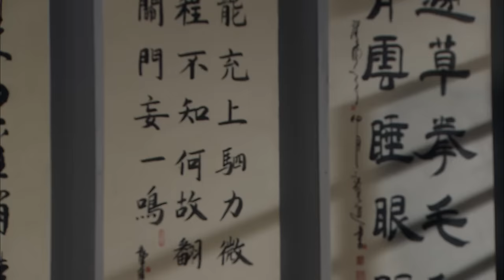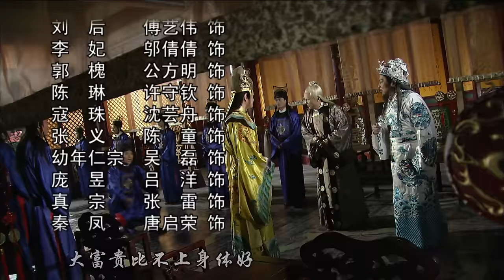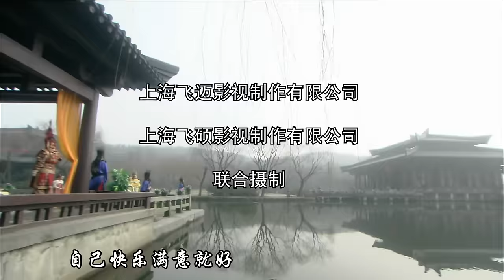BAO CÔNG KỲ ÁN TẬP 19 | Phim Bộ Cổ Trang Kiếm Hiệp Thuyết Minh Trung Quốc Hay Nhất 2024